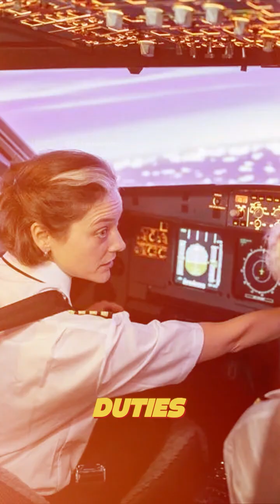✈️ Who Keeps Your Flight Running? | The People Who Make Flying Possible 🚀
Ever wondered who keeps your flight running smoothly behind the scenes? 🛫 From pilots to air traffic controllers, mechanics, and ground crew, it takes an entire team of aviation professionals to make every flight possible. In this video, we’ll explore:

✅ The unsung heroes of aviation
✅ How aircraft maintenance keeps planes safe ✈️
✅ The role of air traffic controllers in the skies 🌍
✅ The importance of cabin crew & ground support 👨‍✈️👩‍✈️

Flying is more than just a pilot at the controls—it’s a team effort ensuring millions of people reach their destinations safely every day. Who do you think plays the most crucial role in aviation?